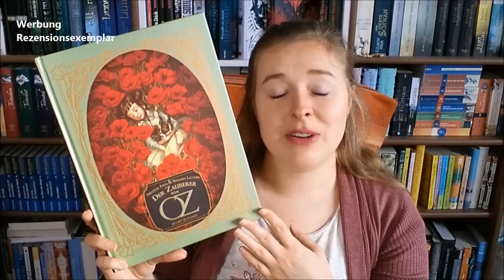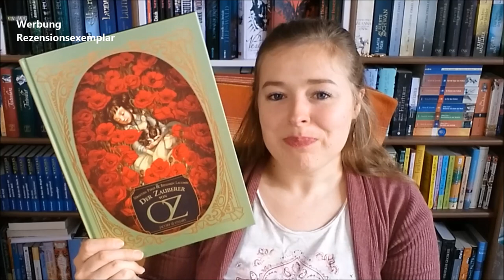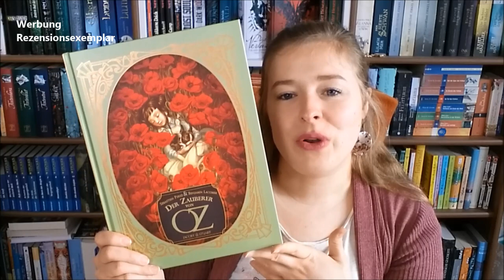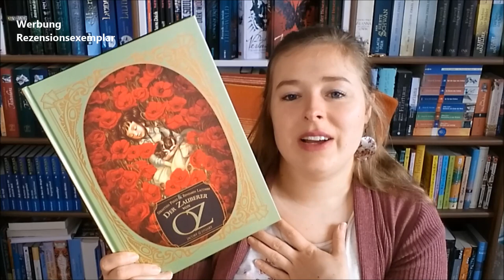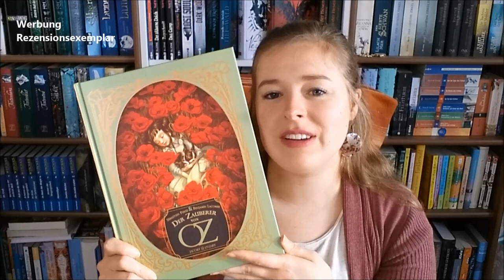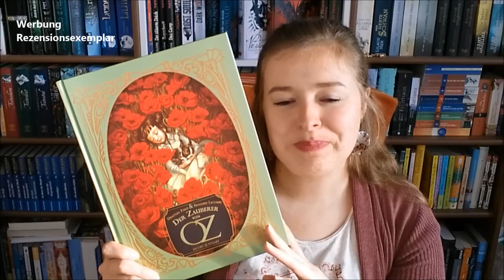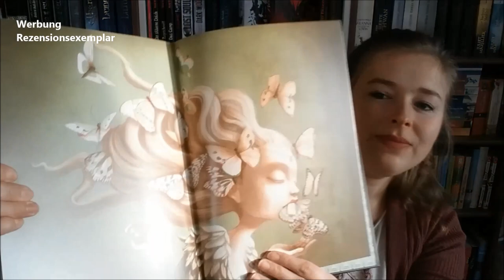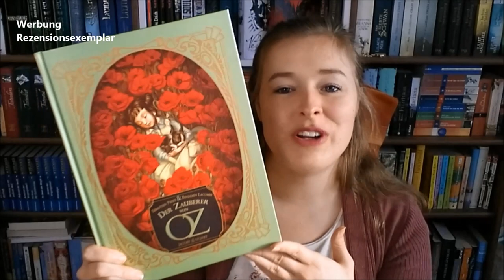Rezension | "Der Zauberer von Oz" neu erzählt von Sebastien Perez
Schmuckausgabe des Kinderbuchklassikers von Lyman Frank Baum.
Neu erzählt von Sebastien Perez.
Illustriert von Benjamin Lacombe.

Vielen Dank an den Jacoby & Stuart Verlag für das Zusenden des Buches!

*Werbung, da Besprechung zu kostenlosem Rezensionsexemplar